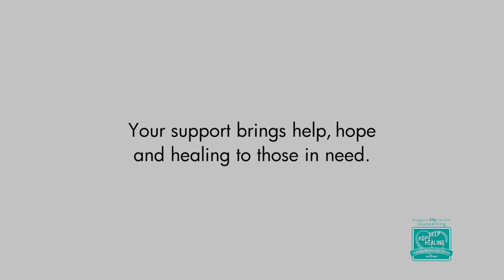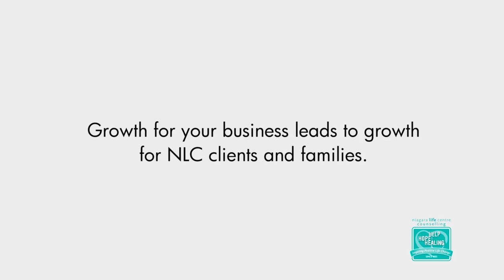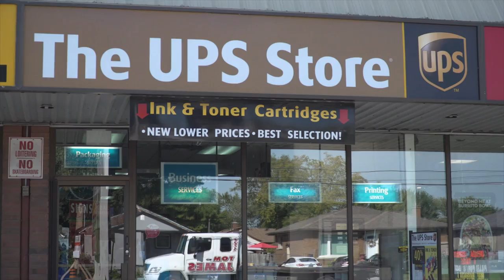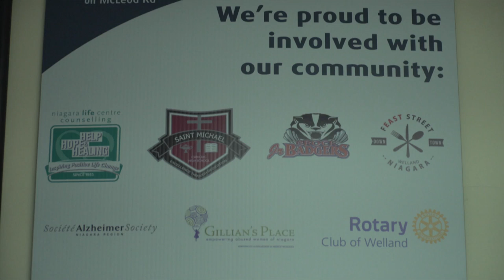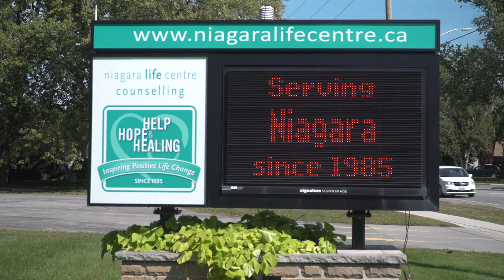Niagara Life Centre - Business Sponsor video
Niagara Life Centre is a vibrant, visible, Christian organization caring for families and individuals by offering hope, help and healing. We provide practical and compassionate care through consultation, guidance and support for the emotional, social, physical and spiritual needs of those we serve.